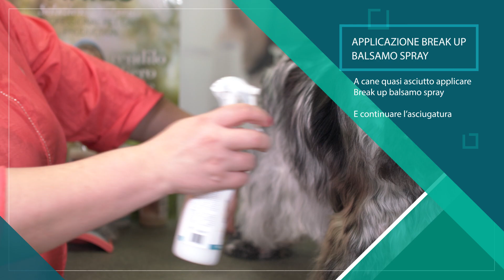Metodo Break Up su Cocker Spaniel toelettatura cani rimozione nodi pelo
Metodo Super Districante Break Up

Per iniziare il trattamento su un cane con pelo molto annodato, spruzzare a pelo sporco il break up latte spray con aloe vera, che svolge una triplice azione: districante, nutriente e lucidante per il manto. Spazzolare energicamente con un cardatore per eliminare i nodi, si avrà un immediato risultato di apertura del nodo.

Preparare il cane al lavaggio utilizzando Break uo Shampoo, diluibile da 1 a 10, applicare lo shampoo a pelo asciutto e piano piano bagnare il pelo massaggiando delicatamente, lasciare agire qualche minuto, poi risciacquare con cura, ripetere l’applicazione dello shampoo 1 – 2 volte in base alle esigenze.

Preparare break up maschera con diluizione da 1 a 20 ed aggiungere 10 ml di biosilk balsamo alle proteine della seta, per ottenere una maggiore morbidezza, nutrimento e lucentezza del pelo, eliminando ogni residuo di nodo e prevenendo l’infeltrimento e la secchezza del pelo.

Applicare il preparato sul manto e sulle frange lasciando agire 5/10 minuti.

Risciacquare e procedere con l asciugatura.

A metà dell’asciugatura spruzzare Break up Balsamo spray, potente condizionatore, senza risciacquo, grazie all’alta concentrazione di aloe vera e di oii essenziali forma sul manto un film protettivo che diminuisce la formazione di nodi e previene l’infeltrimento del pelo.
Completare l’asciugatura.

Ringraziamo per la collaborazione  la toelettatrice Elisabetta Cammelleri.